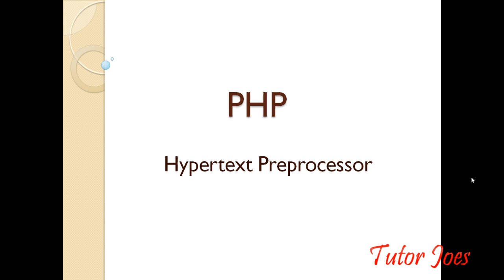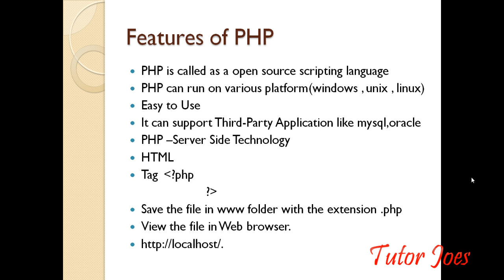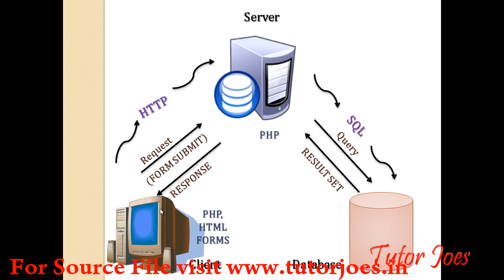Introduction Of PHP In Tamil